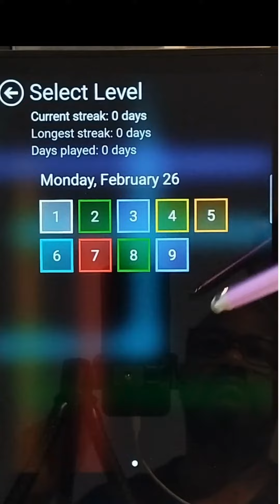Flow Free Fusion Fiesta: Connect with Daily Fun!